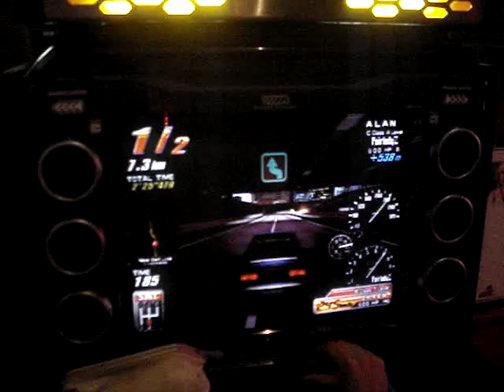GO ALL OUT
This Wangan Midnight Maximum Tune 2 takes place because we want to see what transmission reigns supreme. But we all know it's about the driver to.